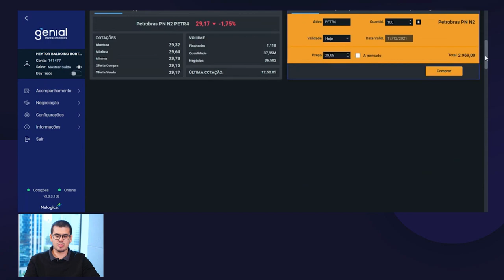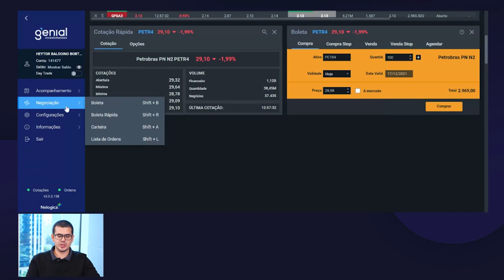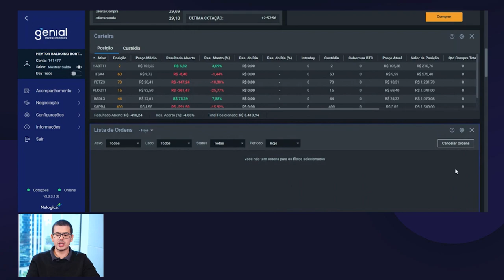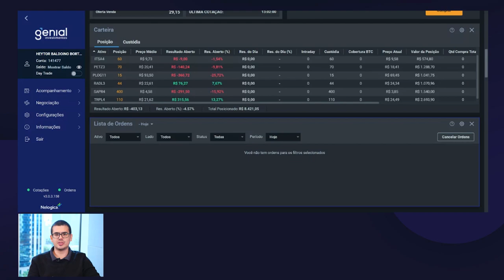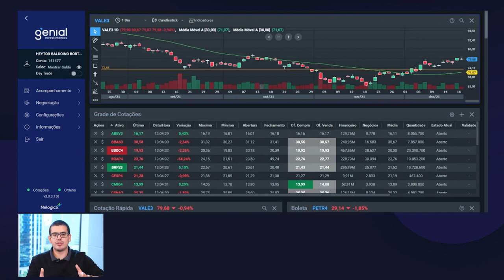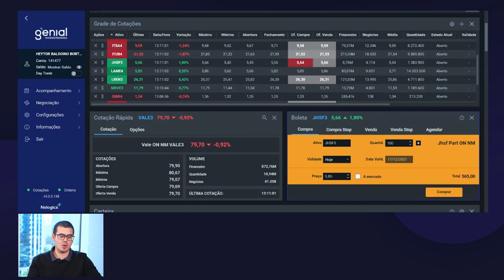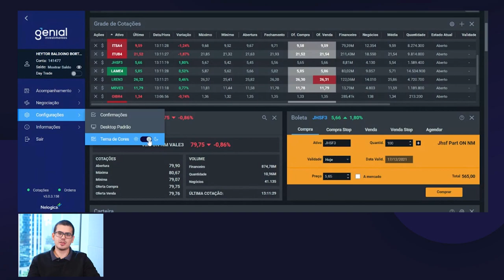Novo Home Broker da Genial - Primeiros Passos - BÁSICO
Fique por dentro de todas as funcionalidades do Novo Home Broker da Genial e faça suas operações de forma prática e segura!

00:00 – Abertura.
00:21 – As primeiras novidades do novo Home Broker.
00:55 – O modo padrão do novo Home Broker.
01:29 – Disposição do layout em matriz.
02:33 – Como funcionam as ferramentas Carteira e Lista de Ordens.
04:36 – As ferramentas para acompanhar os ativos.
07:31 – Escolhendo a cor da plataforma.